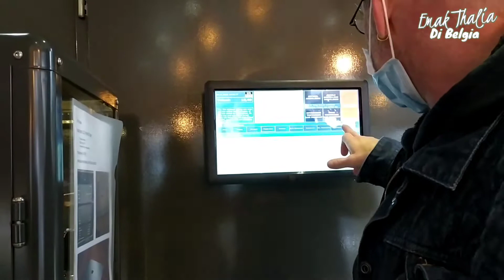Makan Gorengan Di Belanda - shopping masih suasana lockdown